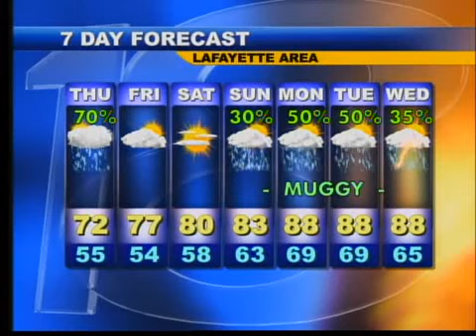Evening Web Weather